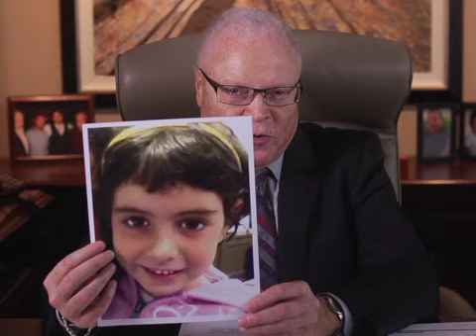Christine Pelosi Tribute at 2015 Midwest Academy Awards Gala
Christine Pelosi, attorney, author, and activist, was presented the Heather Award at the Midwest Academy Awards Gala on October 22nd, 2015 in Washington DC.